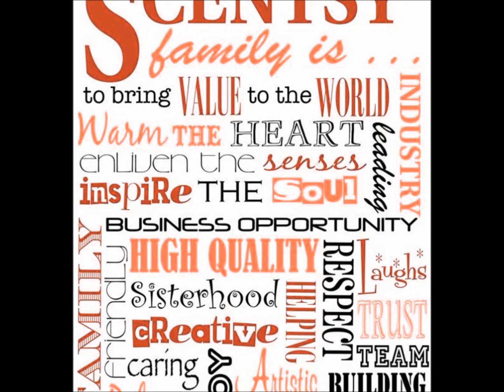Winner Winner!!! Free Scentsy Scented Candle Holiday Prize Gift Present Christmas